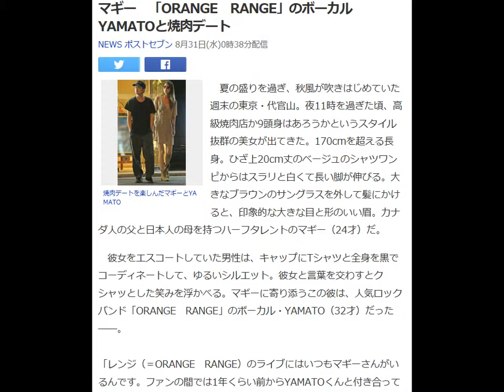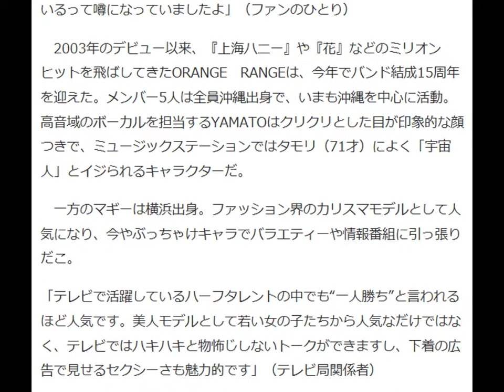マギー 「ORANGE RANGE」のボーカルYAMATOと焼肉デート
NEWS ポストセブン 8月31日(水)0時38分配信
焼肉デートを楽しんだマギーとYAMATO

　夏の盛りを過ぎ、秋風が吹きはじめていた週末の東京・代官山。夜11時を過ぎた頃、高級焼肉店か9頭身はあろうかというスタイル抜群の美女が出てきた。170cmを超える長身。ひざ上20cm丈のベージュのシャツワンピからはスラリと白くて長い脚が伸びる。大きなブラウンのサングラスを外して髪にかけると、印象的な大きな目と形のいい眉。カナダ人の父と日本人の母を持つハーフタレントのマギー（24才）だ。

　彼女をエスコートしていた男性は、キャップにTシャツと全身を黒でコーディネートして、ゆるいシルエット。彼女と言葉を交わすとクシャッとした笑みを浮かべる。マギーに寄り添うこの彼は、人気ロックバンド「ORANGE　RANGE」のボーカル・YAMATO（32才）だった――。

 「レンジ（＝ORANGE　RANGE）のライブにはいつもマギーさんがいるんです。ファンの間では1年くらい前からYAMATOくんと付き合っているって噂になっていましたよ」（ファンのひとり）

　2003年のデビュー以来、『上海ハニー』や『花』などのミリオンヒットを飛ばしてきたORANGE　RANGEは、今年でバンド結成15周年を迎えた。メンバー5人は全員沖縄出身で、いまも沖縄を中心に活動。高音域のボーカルを担当するYAMATOはクリクリとした目が印象的な顔つきで、ミュージックステーションではタモリ（71才）によく「宇宙人」とイジられるキャラクターだ。

　一方のマギーは横浜出身。ファッション界のカリスマモデルとして人気になり、今やぶっちゃけキャラでバラエティーや情報番組に引っ張りだこ。

「テレビで活躍しているハーフタレントの中でも“一人勝ち”と言われるほど人気です。美人モデルとして若い女の子たちから人気なだけではなく、テレビではハキハキと物怖じしないトークができますし、下着の広告で見せるセクシーさも魅力的です」（テレビ局関係者）